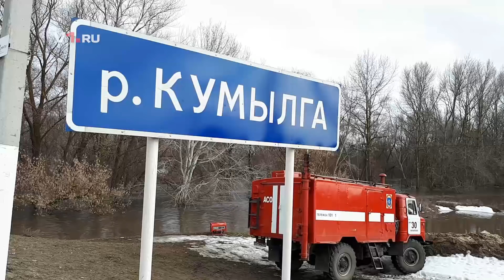Паводок в станице Кумылженской